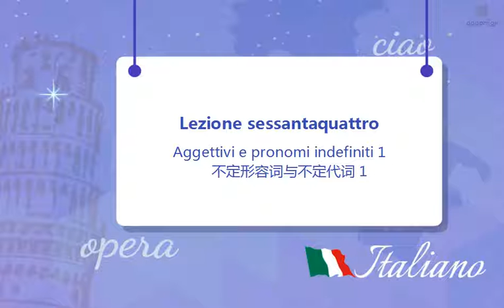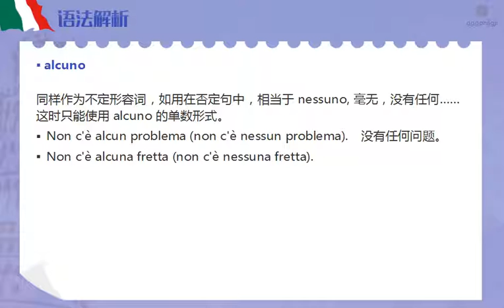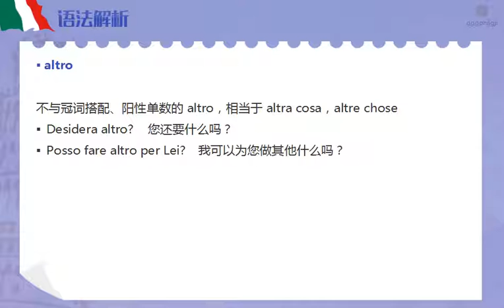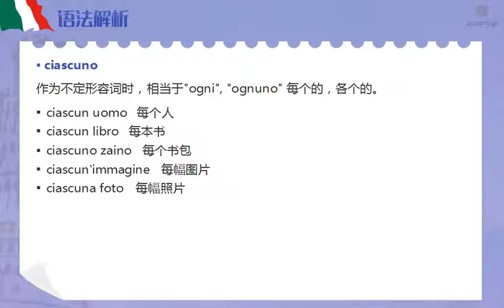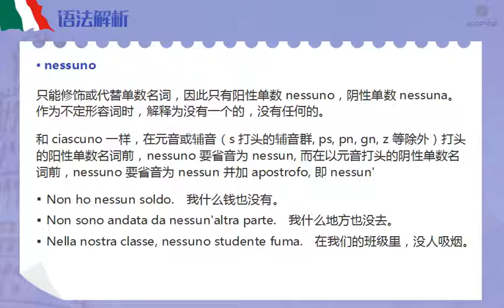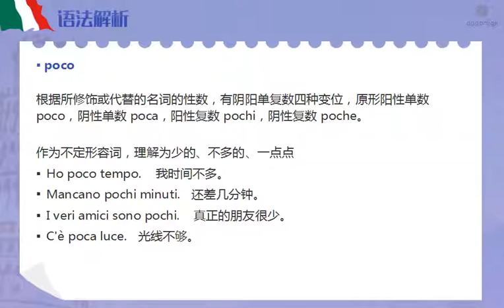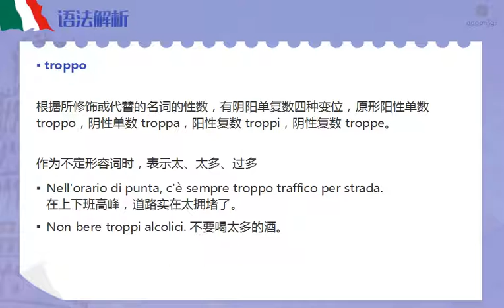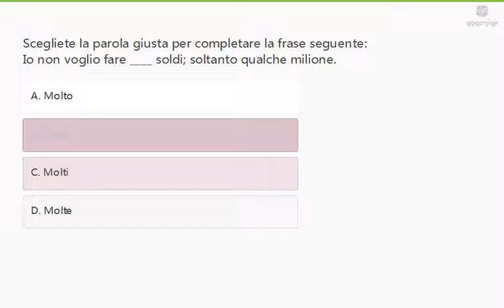unità 6 8 不定形容词与不定代词1